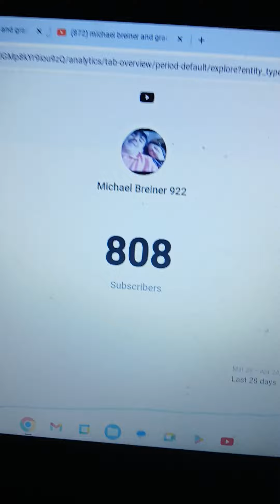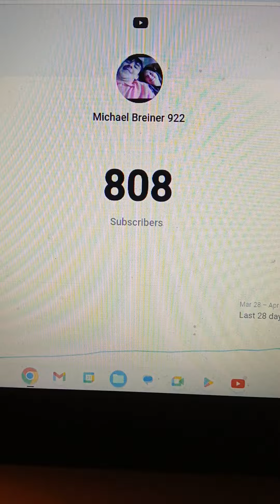Please subscribe to this channel. Update 16 (4/25/2024)